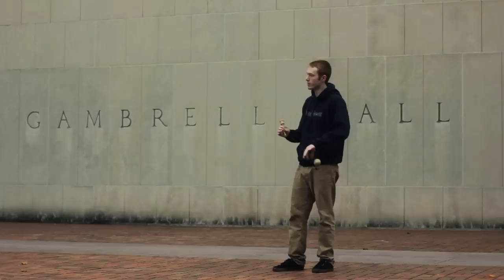Kendama USA TRIBE Announcement Edit - Zach Porter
My pick for the Tribe team is Zach Porter. Zach has been consistently killing it for years now, executing difficult and creative tricks with style. His crew (GVK) is known for creating top-notch edits that will blow your mind, and they've won a number of the Terra Kendama edit contests as a result.
Congratulations Zach, stoked to have you on the team.
-Alex